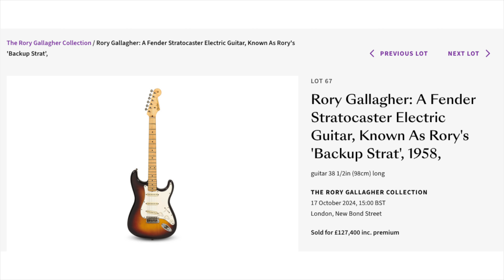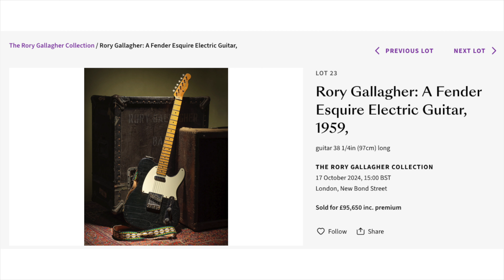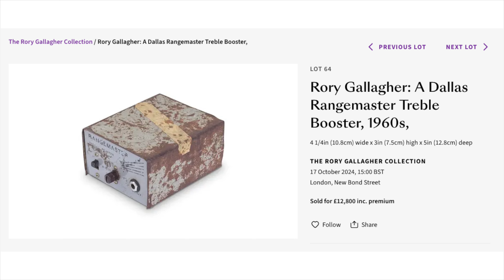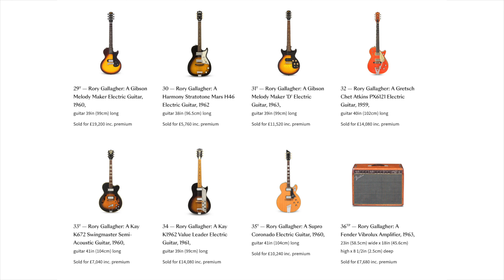En tête à tête avec la Strat 61 de Rory Gallagher ! Tous les détails sur la vente aux enchères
Quelques jours avant la vente aux enchères de la collection Rory Gallagher chez Bonham's à Londres, j'ai eu la chance de jouer sur la fameuse Strat de Rory Gallagher. Je vous raconte tout ça !